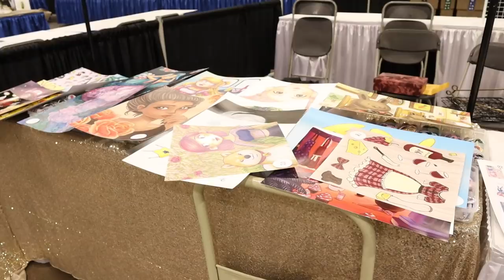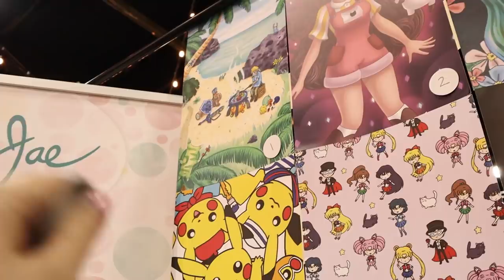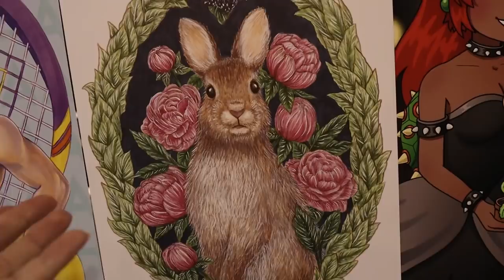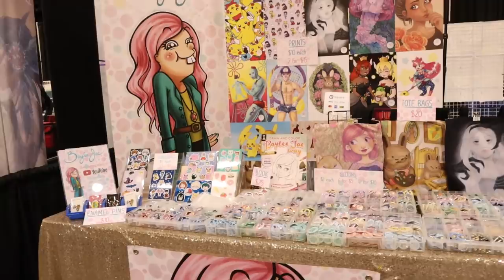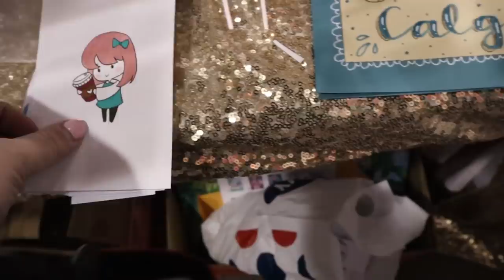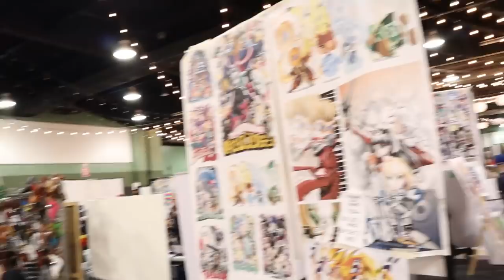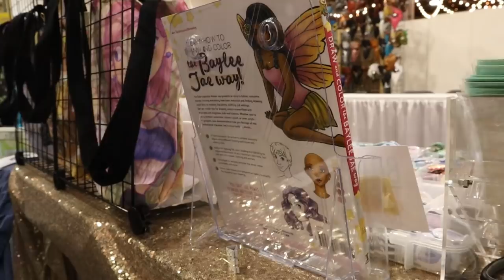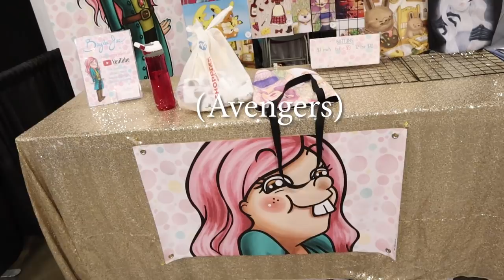Calgary Expo - Artist Alley Setup & First Day!